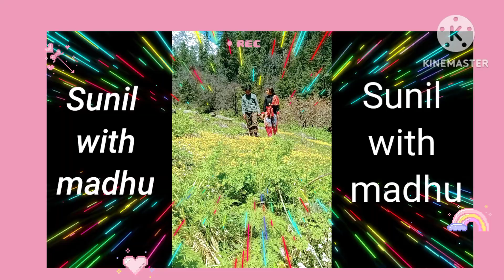Sunil with madhu .start a new life.